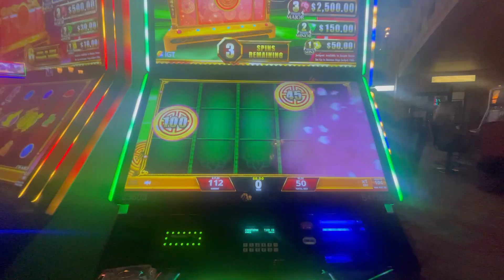Advantage Play Slots In Las Vegas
Here at buffalobobslots and buffalobob_slots we teach you how to win at playing slot machines. With thousands of hours of studying the mathmaticall advantages of slot machines we here will show you exactly what to play and how to win on many of the current slot machines in casinos today. This is not a method or some sort of scam, These are mathmatical edges on machines with persistant bonuses and so forth that when you play these machines the odds and the math is actually in your favor. So if you ever wanted to learn how to beat slots you have come to the right channel. BuffaloBobSlots and BuffaloBob_Slots for up to the minute content on advantage slot play along with Live streams on exactly how to do this when you go to your local Casino.